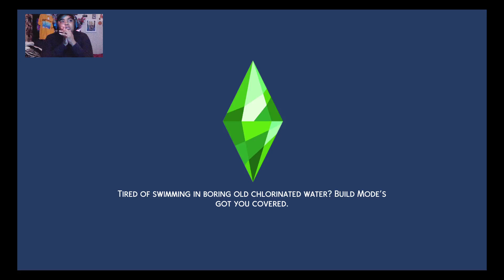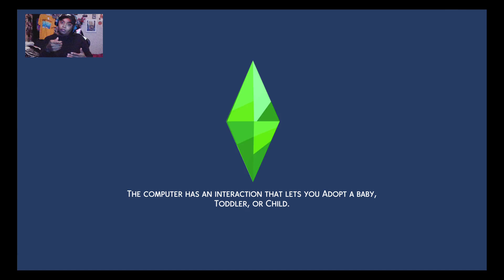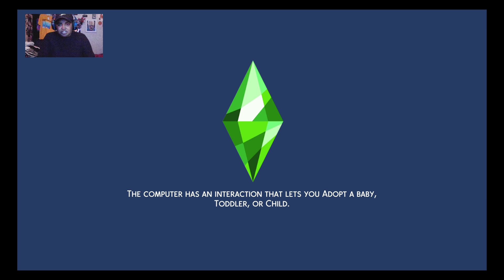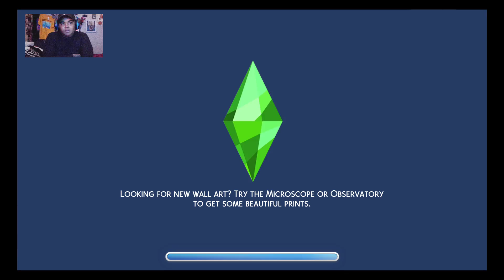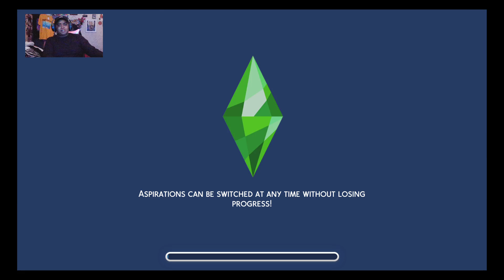Lance Family #25 | Arron & Lucy Are Having A Great Life | The Sims 4 (PS4 Pro)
I was really hoping to be able to play up until Cheng's birthday, which was 2 sim days, but the game felt that aging up Jiang was enough. Arron and Lucy have their remodeled, two-kid friendly house (which I think it's a pretty darn cute minimalistic house). The total amount it took to remodel the house wasn't $50,000 like I thought I would need, but it was roughly $15,000. A lot took place off stream. I chose not to stream this process because tbh it was incredibly boring lol.  But I must say playing cheat free makes achievements like remodeling a house pretty rewarding.
Obviously, Lucy has also had another child with Arron. I turned aging back on so Arron will be an old man soon, who may change career paths once he ages up, and Lucy is still a vibrant young adult. Ashton & Autumn have about 6 days before they are adults, which makes Arron becoming an Elder okay because after all he does have a (practically) grown son. Also, there ~might~ be a wedding soon. 🤪

I also added the remodeled Rustic Residence house to my gallery and you can find it shared on my in-game profile with my other creations  - including an alternate Holms-Liu family where Arron & Lucy actually have a girl - which I'm still upset about her having another boy but Sims fate must've felt Arron needed 3 sons. 🤷🏽
Live streamed on Twitch